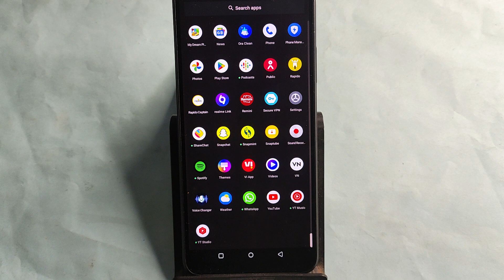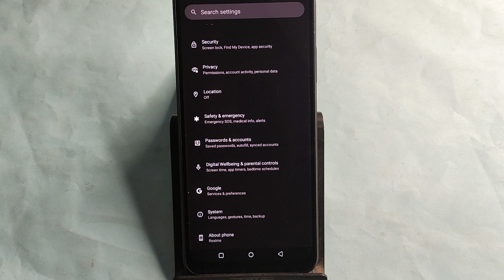Realme 12 Pro me format reset kaise kare, How to format reset Realme 12 Pro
Best powerful CPU under 10k

60-Inch Tripod with Bag

7 Socket 6A Extension Board

multiplug Extension